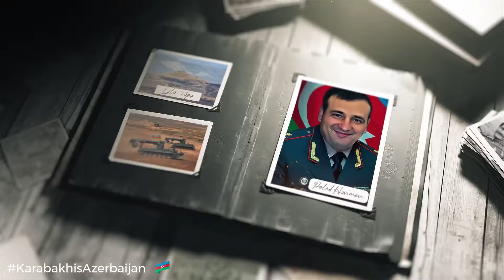Qələbə Səlnaməsi - şanlı qələbəmiz !!!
Şəhidlərimizin ruhu şad olsun.